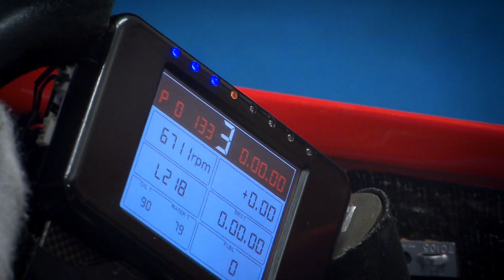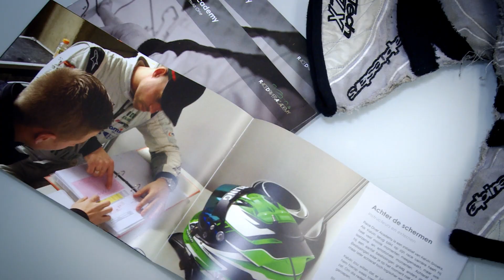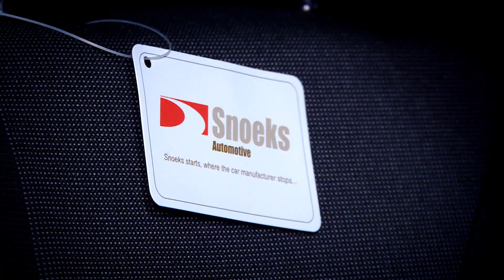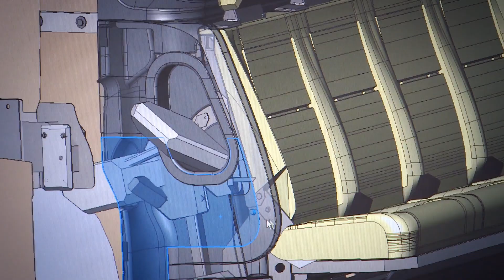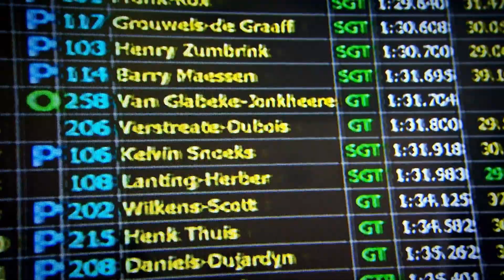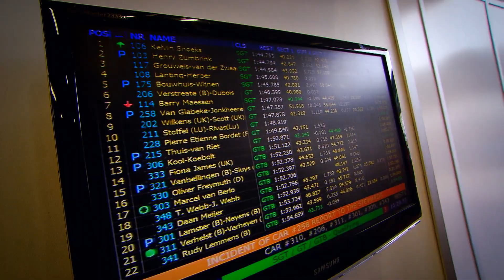RTL7 #24 Supercar Challenge Inside (deel 6)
RTL7 2014, aflevering 24 (Nederlands)
Supercar Challenge Inside 6

Hoe bereik je zo snel mogelijk de top in GT racen? Deze aflevering van Supercar Challenge Inside gaat over jonge talenten direct achter het stuur van een GT wagen worden gezet. En dankzij de goede begeleiding ook direct in de kop van het veld meedoen.

Kelvin Snoeks is al enkele jaren actief in het GT racen en gaat ook jong talent én gentlemen rijders coachen. Op het circuit en in de geavanceerde simulator van TU Delft.

We nemen nog één keer het Supercar Challenge reglement met u door en sluiten af met de mooie dames (en snelle coureurs) van het Winkelstraat.nl team.